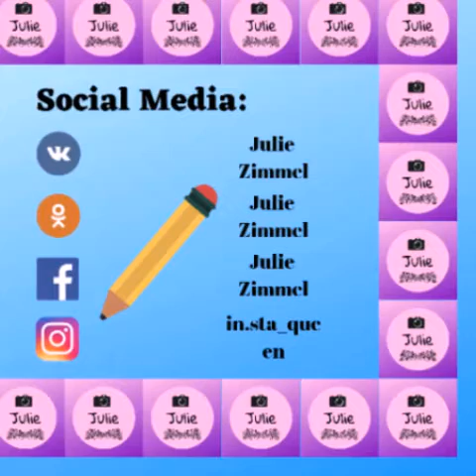April Fools' Day Vlog ●■●